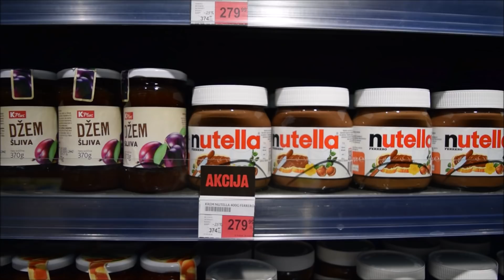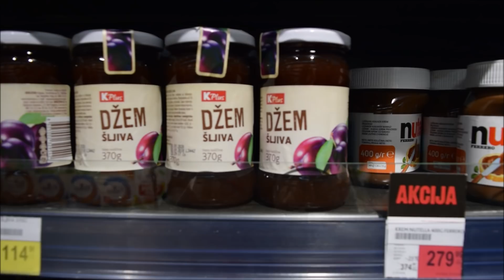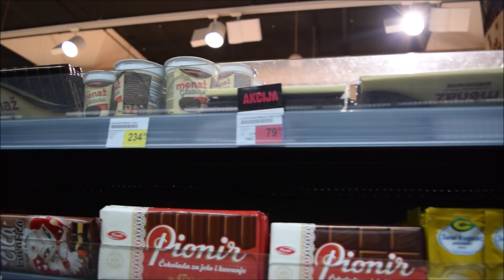Brzi Nutella medenjaci |Tatjana Werockfashion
Ukoliko vam se jede nešto slatko, napravite sami fantastičan slatkiš! Proverite recept u videu i naravno, ukoliko postite, izostavite mleko i Nutellu 🤗!

U videu ćete saznati i kakvi popusti vas očekuju u mom omiljenom marketu, pa se nadam da ćete uživati i da ćete mi slati kako su ispali vaši medenjaci ❤️!

Hvala što pratite i što ste prijavljeni na moj kanal!